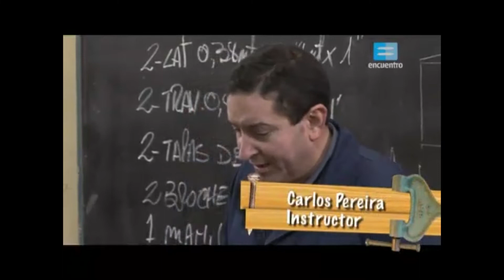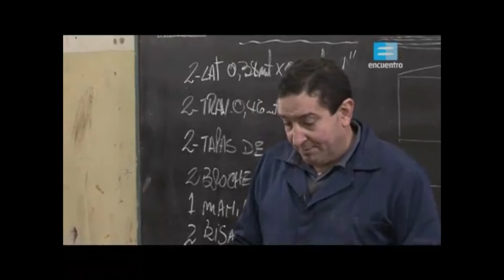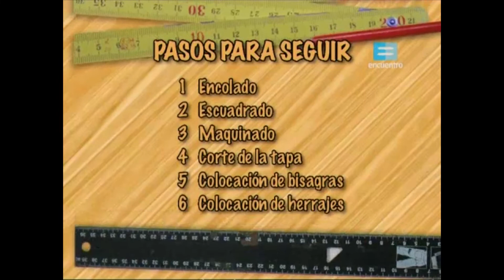Carpintería_Video_4.3 - Prearmado y Encolado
Este video forma parte del Curso de Carpintería.